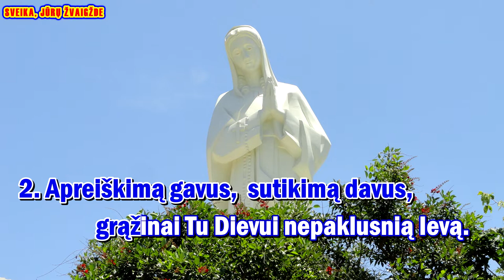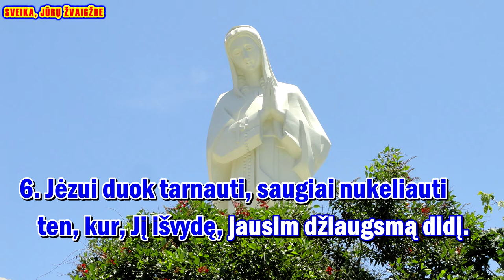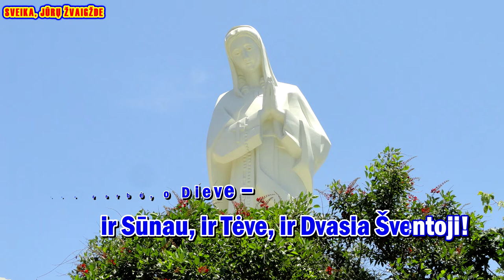SVEIKA, JŪRŲ ŽVAIGŽDE - karaoke (II var., melodija ir zodziai)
Giesmė: „ SVEIKA, JŪRŲ ŽVAIGŽDE “

Palaimingo giedojimo!

Žodžiai:
iš "Liturginio maldyno"
Muzika: Aušra Brasienė